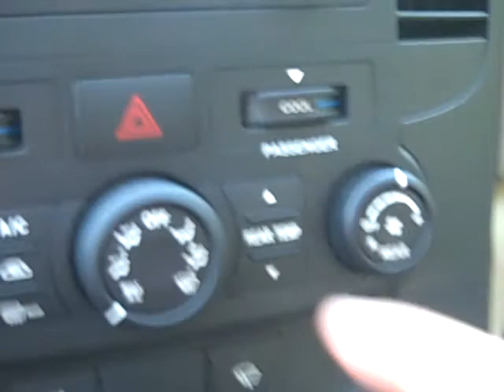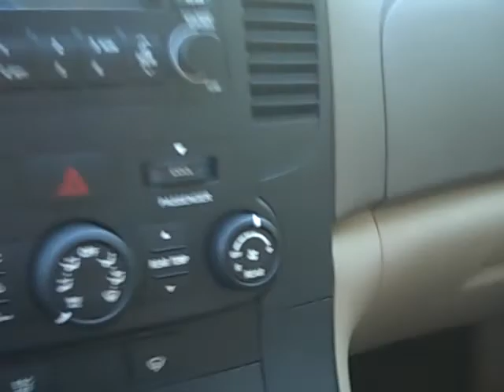2008 Kia Sedona LX **One Owner** Stock # PK5427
Stock# PK5427
2008 Kia Sedona LX
46,*** Miles
Automatic Transmission